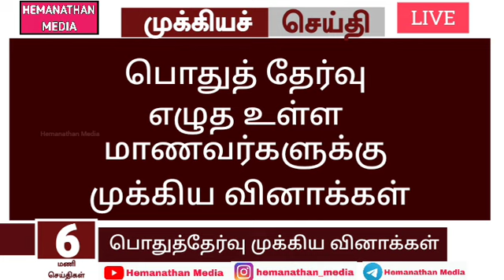🔴BREAKING: Public Exam New Changes Good News | Tn board Exam | Public Exam Latest News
10th Standard Tamil Public exam important questions
10th Standard English Public exam important questions
10th Standard Mathematics Public exam important questions
10th Standard Science Public exam important questions
10th Standard Social Science Public exam important questions

12th Standard Tamil Public Exam Important questions 2023
12th Standard English Public Exam Important questions 2023
12th Standard Mathematics Public Exam Important questions 2023
12th Standard Physics Public Exam Important questions 2023
12th Standard Chemistry Public Exam Important questions 2023
12th Standard Biology Public Exam Important questions 2023
12th Standard Bio Botany Public Exam Important questions 2023
12th Standard Zoology Public Exam Important questions 2023
12th Standard Computer Science Public Exam Important questions 2023
12th Standard Commerce Public Exam Important questions 2023
12th Standard Accountancy Public Exam Important questions 2023
12th Standard Economic Public Exam Important questions 2023
12th Standard History Public Exam Important questions 2023
12th Standard Geography Public Exam Important questions 2023
12th Standard Statistics Public Exam Important questions 2023
12th Standard Business Mathematics Public Exam Important questions 2023
12th Standard Computer Application Public Exam Important questions 2023
12th Standard Botany Public Exam Important questions 2023

11th Standard Tamil Public Exam Important questions 2023
11th Standard English Public Exam Important questions 2023
11th Standard Mathematics Public Exam Important questions 2023
11th Standard Physics Public Exam Important questions 2023
11th Standard Chemistry Public Exam Important questions 2023
11th Standard Biology Public Exam Important questions 2023
11th Standard Bio Botany Public Exam Important questions 2023
11th Standard Zoology Public Exam Important questions 2023
11th Standard Computer Science Public Exam Important questions 2023
11th Standard Commerce Public Exam Important questions 2023
11th Standard Accountancy Public Exam Important questions 2023
11th Standard Economic Public Exam Important questions 2023
11th Standard History Public Exam Important questions 2023
11th Standard Geography Public Exam Important questions 2023
11th Standard Statistics Public Exam Important questions 2023
11th Standard Business Mathematics Public Exam Important questions 2023
11th Standard Computer Application Public Exam Important questions 2023
11th Standard Botany Public Exam Important questions 2023